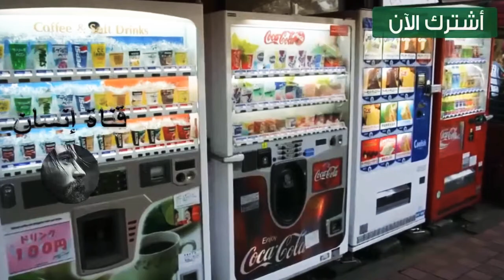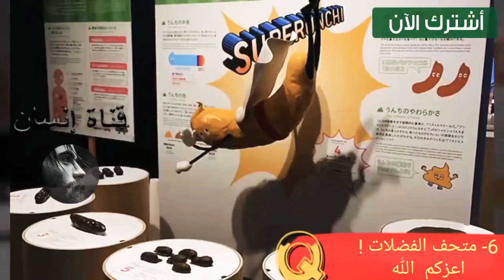كوكب اليابان اغرب 10 اشياء لن تصدق انها تحدث فى اليابان قمة الغرابه